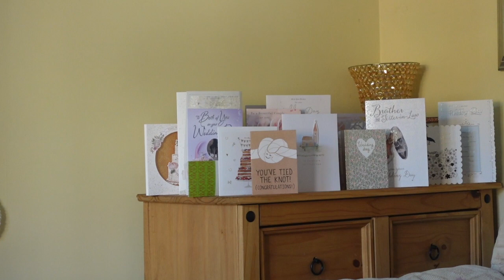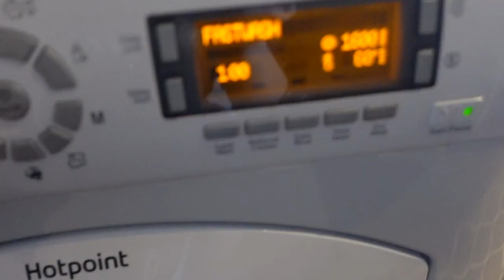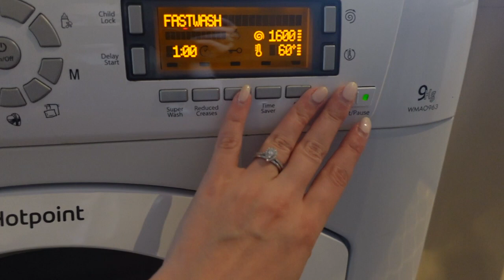A cosy day at home - cleaning and cooking day as a homemaker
Join me for a peaceful homemaking vlog of cooking a lasagne, speed cleaning and taking care of little Murphy!